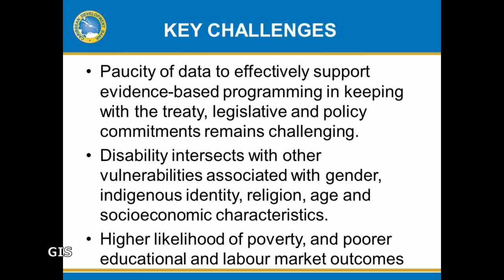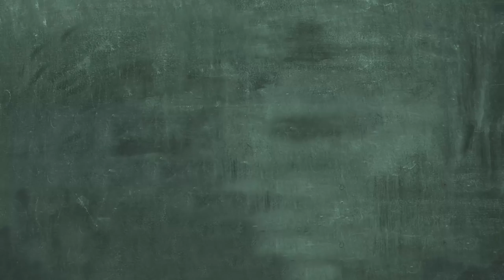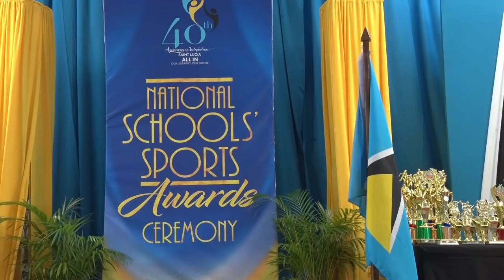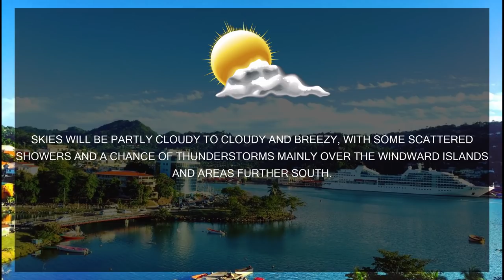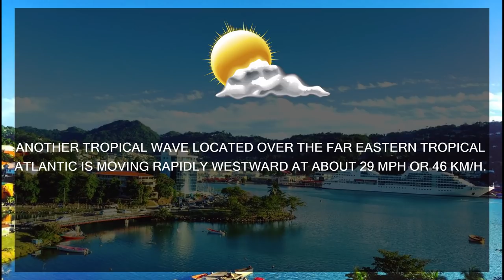NTN Nightly News (June 28, 2019)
In Today's Package :

The Government of Saint Lucia to address deficiencies in the Society that affect the disabled.

A number of students prepare to take up study in Cuba.

Travel Agents from key source markets recently converged on Saint Lucia for the inaugural Global Piton Awards.